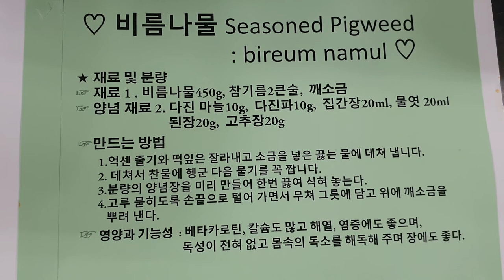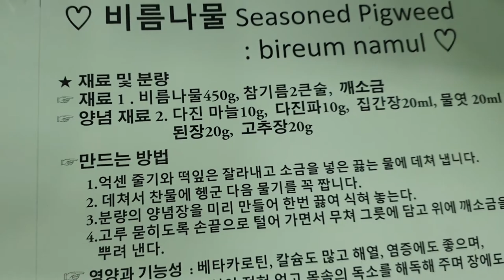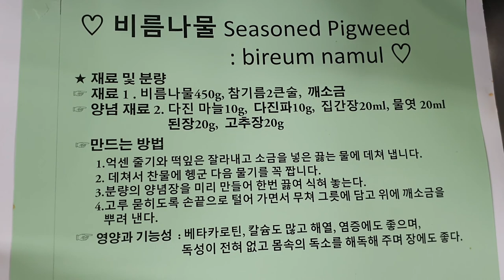🌱 비름나물 맛찬 영업용과 일반용 레스피 공개 , Seasoned Pigweed : bireum namul ♡이권복 Master Chef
♡ 비름나물 맛찬 영업용과 일반용 레스피 공개 , Seasoned Pigweed   : bireum namul ♡이권복 Master Chef  행복을 만드는 요리사

           2008년 우리돼지 요리경연대회 대상

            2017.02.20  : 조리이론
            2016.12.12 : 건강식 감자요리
            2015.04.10 : 황금알을 낳는 소스
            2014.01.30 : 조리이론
            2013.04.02 : Master Cuisine 양식조리기능사/산업기사 실기
            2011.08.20 : 황금알을 낳는 소스
            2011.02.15 : 조리이론 호텔 외식 실무
           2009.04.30  : 메뉴와 디자인 푸드스타일링
           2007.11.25 : 메뉴 플래닝 Menu Planning